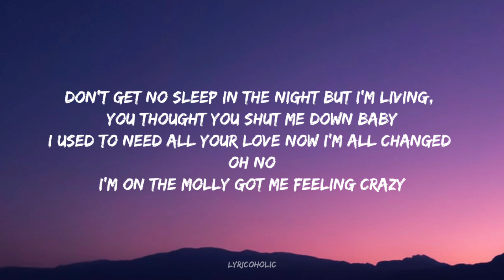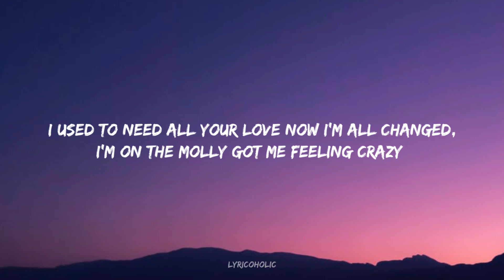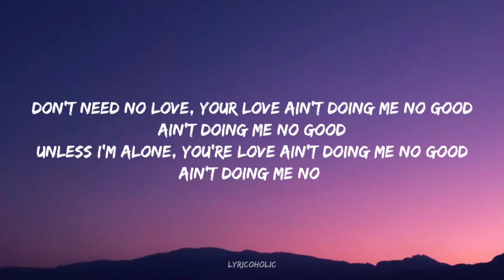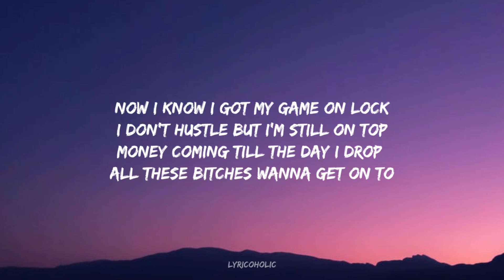Post Malone - Luv Letters (Lyrics) ft. Chris Brown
🎵 ​Follow Lyricoholic ❤🔥